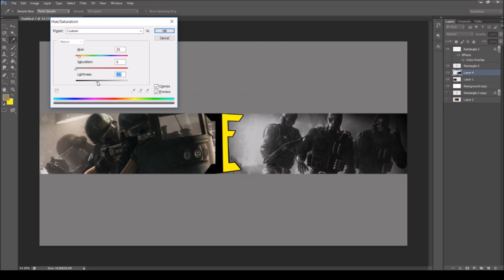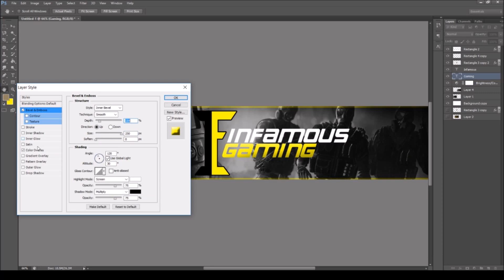Creating a YouTube Banner for Infamous Gaming! (Speed Art)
Please let me know what you think and tell me if you'd like to see more!

Social:

Check out AcaRa Gaming!